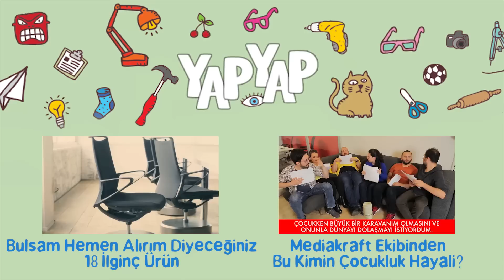Saç Baş Yolduran 3 Mobil Oyunu İnceledik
Yeni bir mobil uygulama tanıtım videosu ile karşınızdayız. Tanıttığımız oyunların linklerini aşağıda bulabilirsiniz.